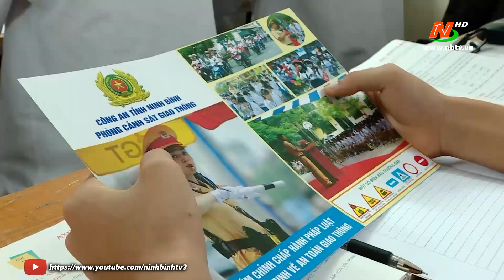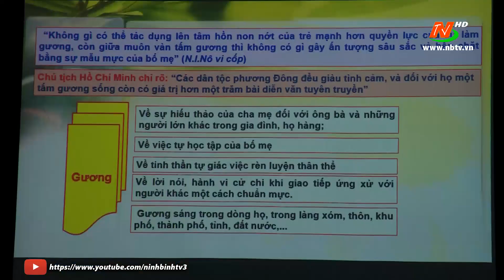Tam Điệp phát triển Đảng trong các trường THPT